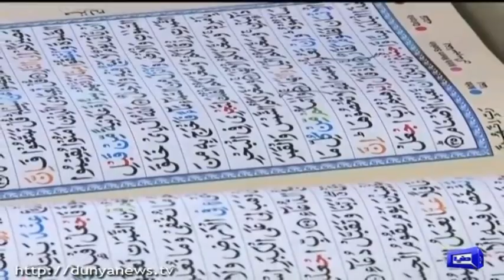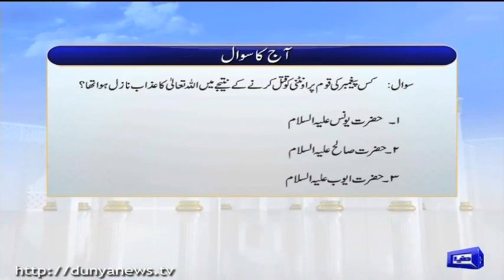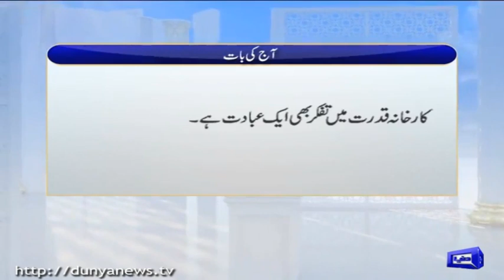Allah Ki Namaton Ka Shumar Nahi | Peyam e Subh With Aneeq Ahmed | 18 January 2021 | Dunya | HK1K